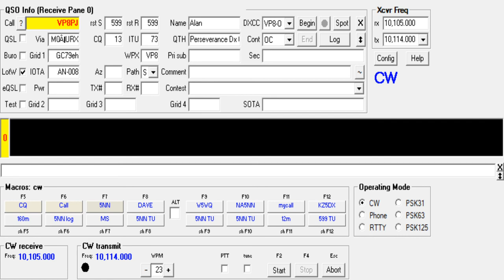2020 02 23 18 52 34 VP8PJ 10105